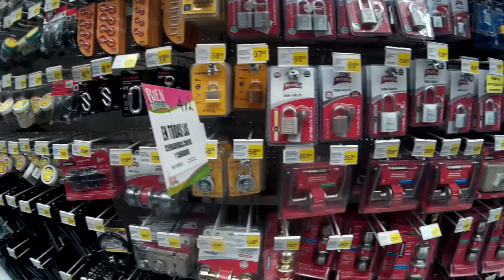Un día conmigo (Gisela - CDMX) | DTTV 393 ♥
Hoy tenemos un video cortito de un día conmigo (Gisela), si todo sale bien, pronto les podré enseñar la receta de las galletas^^

Gisela ⇥ giselaverdinm
Diana ⇥ dverdinm